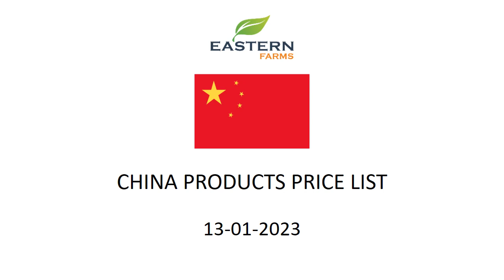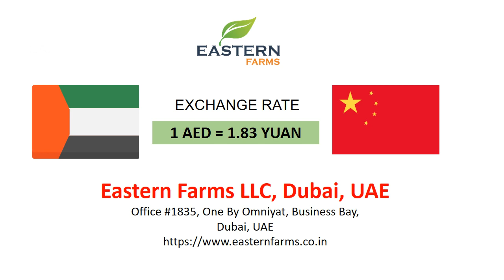CHINA | AL AWEER MARKET DUBAI WHOLESALE PRICE 13-01-2023 | FRUITS & VEGETABLES